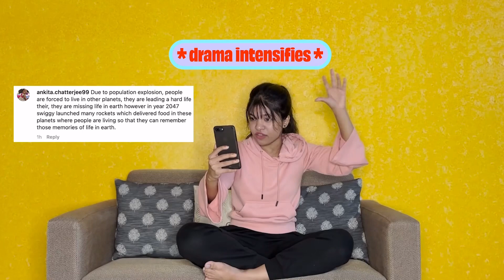OMG Readings Ft. WITASA Theories | @SwiggyIndia | Pobody’s Nerfect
All I can say is that these WITASA theories are out of this world! 🪐🚀🛸